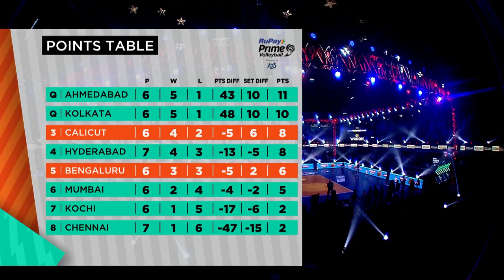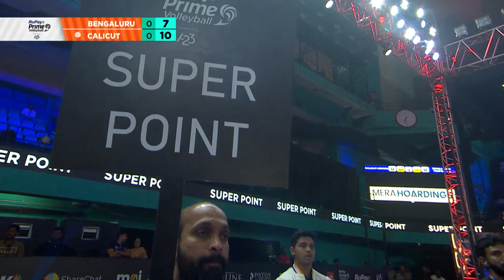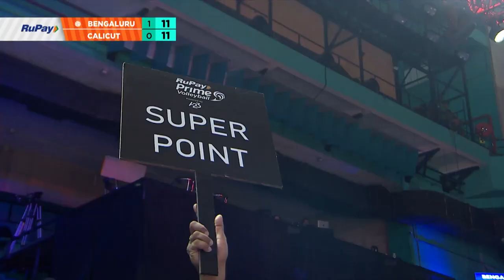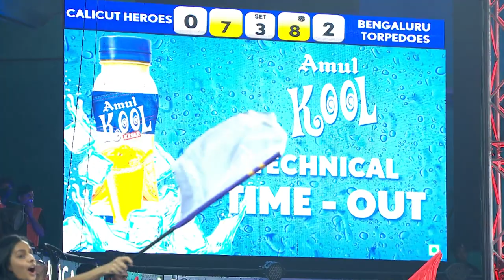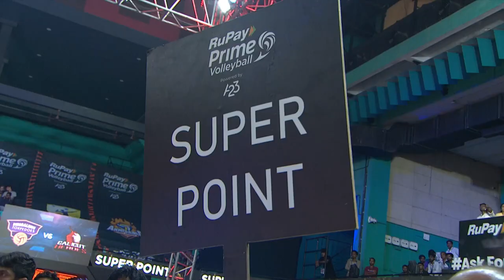Bengaluru Torpedoes vs Calicut Heroes | RuPay PVL Powered by A23